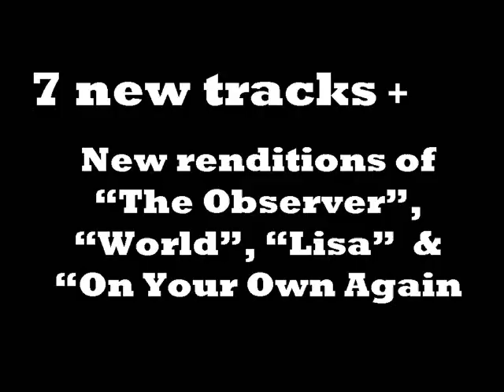GCDayer - «Popsody» promo 2008